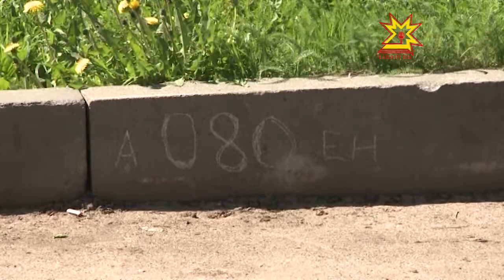Шупашкарта машинăсем лартмалли нумай шайлă ултă вырăн хута каймалла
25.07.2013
Çитес вăхăтра Шупашкарта машинăсем лартмалли нумай шайлă ултă вырăн хута каймалла.  Пĕрремĕшĕ - кăçалах, çулталăк вĕçĕнче - Мадагаскар суту-илÿ центрĕ çывăхĕнче уçăлĕ.